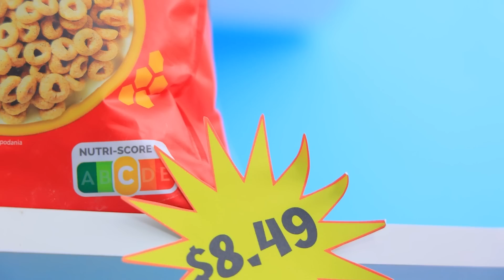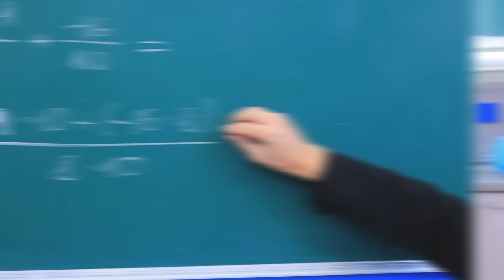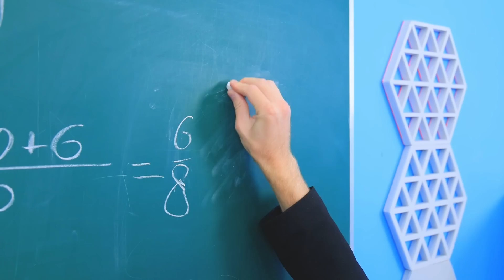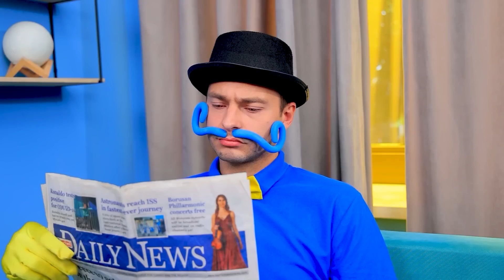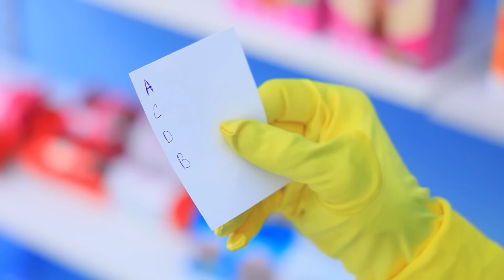मॉमी लॉन्ग लैग्स की कहानी! अगर पॉपी प्लेटाइम असल ज़िन्दगी में होता !!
मॉमी लॉन्ग लैग्स एक नार्मल/ आम इंसान नहीं है! हर कोई यही सोच रहा था की वो एक बच्चे की तरह/ बचपन में कैसी थी? और वो कैसे बड़ी हुई! आज हम आपको मॉमी लॉन्ग लैग्स की लाइफ स्टोरी बताएँगे!